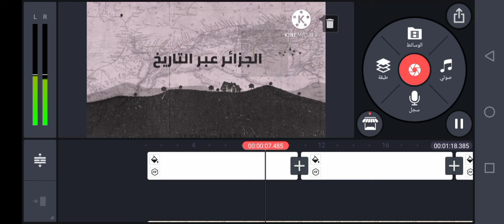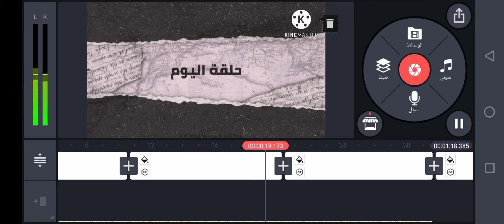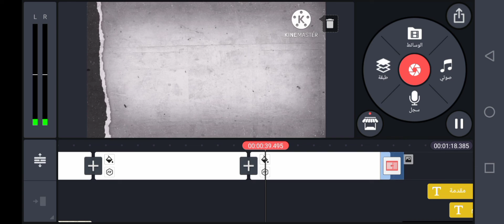مقدمة الفيديو تاع الجزائر عبر التاريخ لتشويق 🇩🇿✌🇩🇿